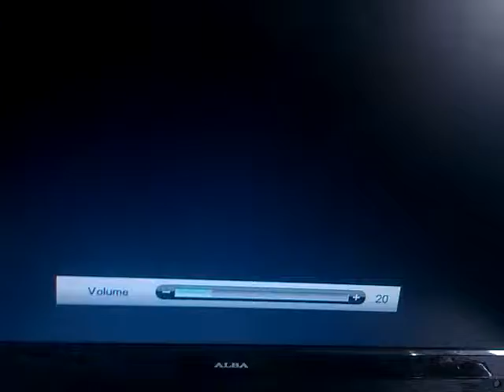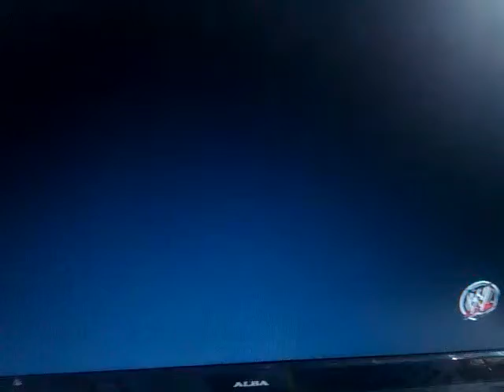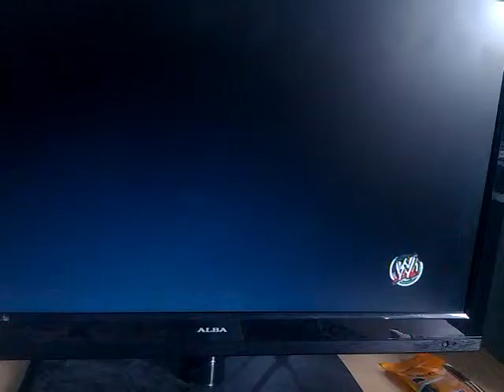WWE 2K14 Universe Mode: Episode 64 - Smackdown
Damien Sandow vs Titus O'Neil
Darren Young vs Alberto Del Rio
Wade Barrett vs Sheamus
Roman Reigns vs JBL
Cody Rhodes vs Mark Henry vs Randy Orton vs The Undertaker